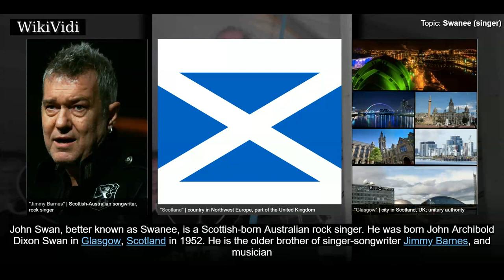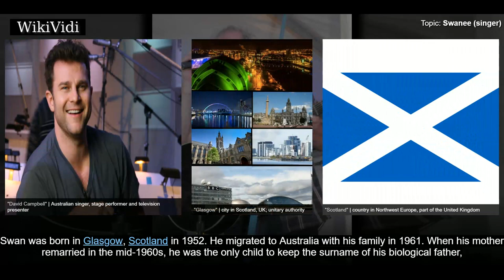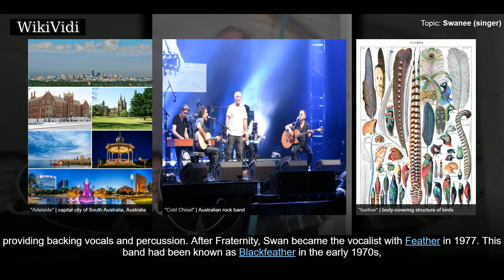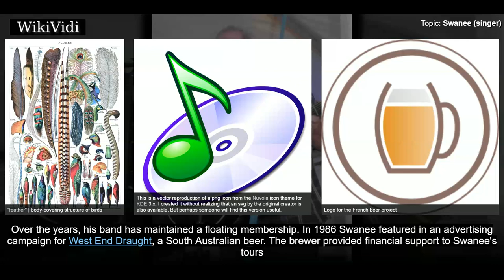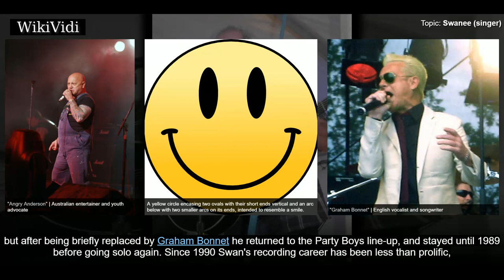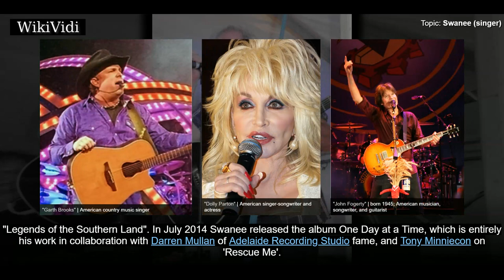SWANEE (singer) - WikiVidi Documentary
John Swan , better known as Swanee, is a Scottish-born Australian rock singer. He was born John Archibold Dixon Swan in Glasgow, Scotland in 1952. He is the older brother of singer-songwriter Jimmy Barnes, and musician and singer Alan Barnes, and the uncle of singer and stage performer David Campbell, Matthew Schlammel , and Jimmy Barnes' kids, Eliza-Jane 'E.J.', Elly-May, Jackie and Mahalia Barnes . Swanee was recognised in the 2017 Australia Day awards with an Order of Australia Medal for his work with various charities. In 2017 he teamed up with war veteran Rob Pickersgill to form the Warrior Music Project, which uses music to better the lives of our military veterans, police officers and first responders.

Shortcuts to chapters:
00:01:00  Early career

Copyright WikiVidi.